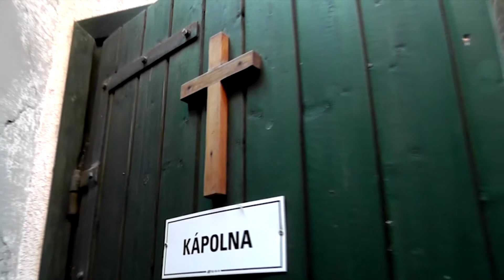A földalatti egyház 35. rész A közbenjáró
„ Ahol van tíz igaz, nem reménytelen a jövő"